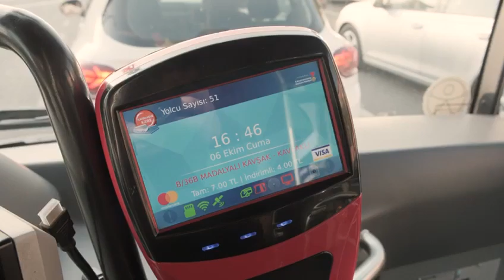‘Engelsiz Kahramanmaraş’ Mobil Uygulaması 📲